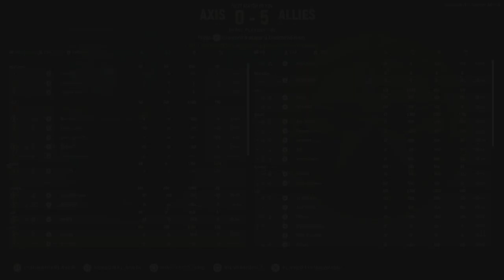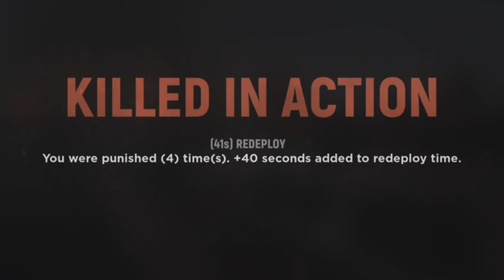Hell Broke Luce